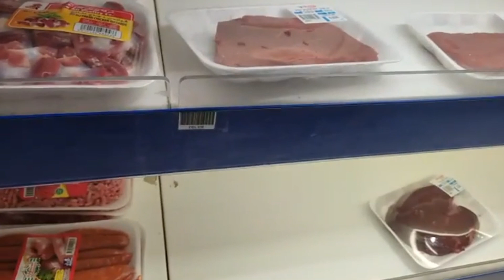KUWAIT 🇰🇼 | FRESH FRUITS AND FRESH MEATS | الفواكه الطازجة واللحوم الطازجة في سوبر ماركت الكويت